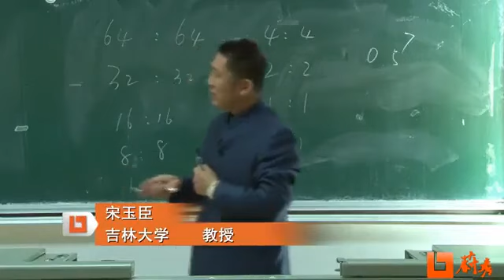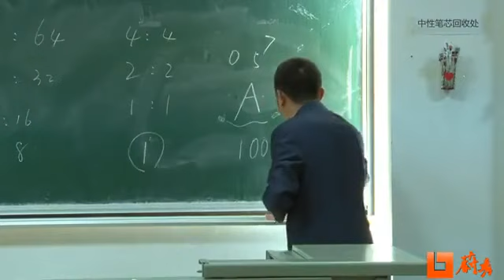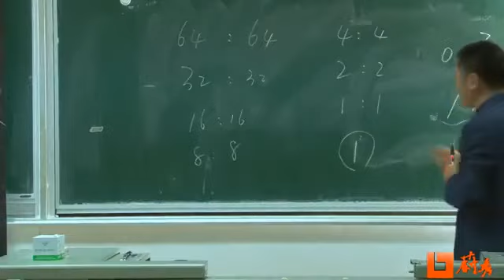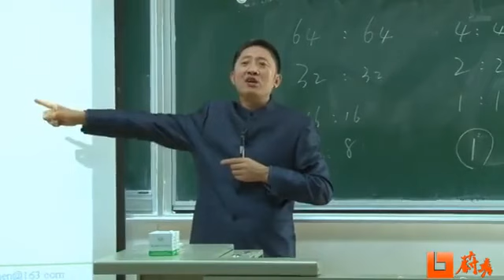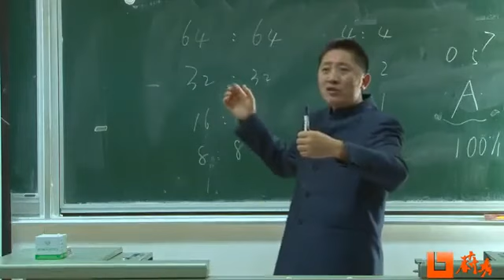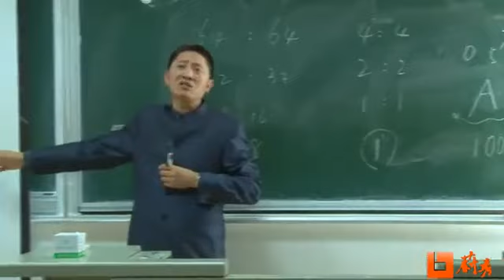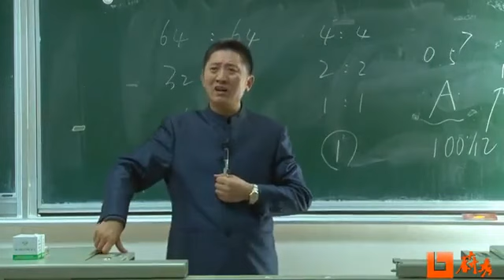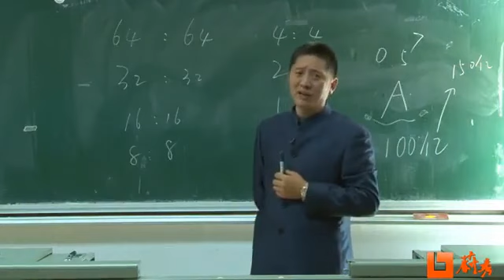【公開課】股票投資之道 05 全程乾貨！這老師太搞笑了！ （吉林大學 宋玉臣教授）